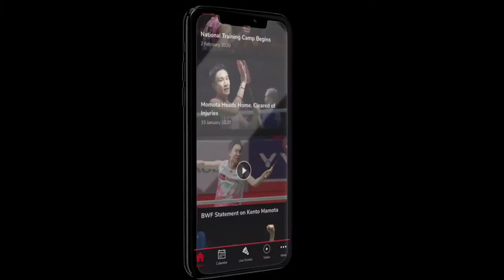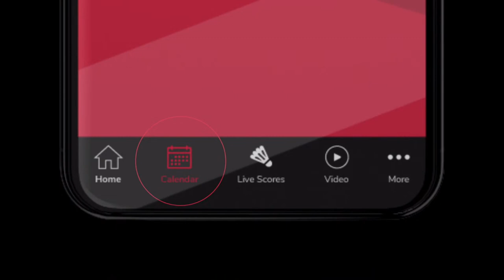TotalEnergies BWF Thomas Cup Finals 2020 Preview Show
Our commentators share their thoughts on the 🏆 showdown between 🇨🇳 🆚 🇮🇩 at the TotalEnergies BWF Thomas Cup Finals 2020.